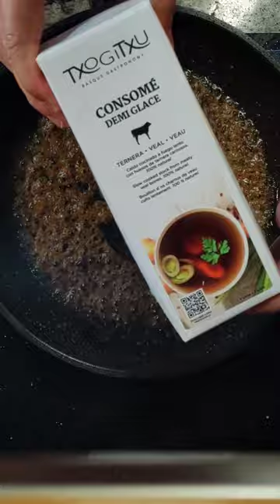Solomillo Mediterráneo para Navidad | Mediterranean sirloin for Christmas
¿Cansado de cocinar siempre el solomillo a la plancha? Aquí tienes una receta en la que el solommilo queda en su punto y con una salsa deliciosa y llena de sabor. Es una receta fácil para que tu solomillo de ternera esté muy rico.